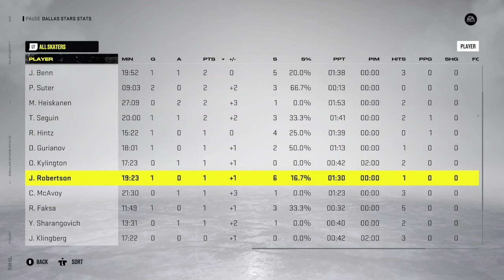Dallas Stars vs. Minnesota Wild: 2022 Stanley Cup Playoffs 1st Round Game 6